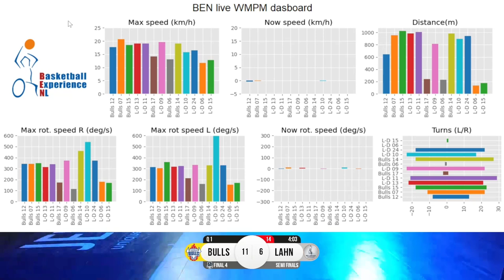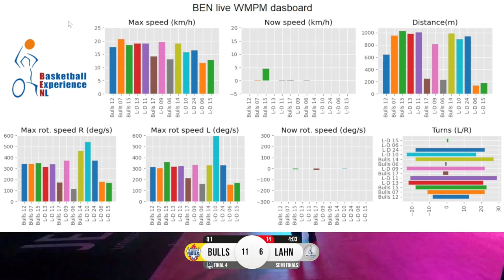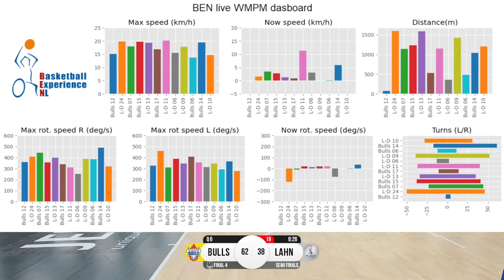Semi final 2 | Thuringia Bulls vs RSV Lahn Dill | Champions Cup Final 4 | 5 May 2023